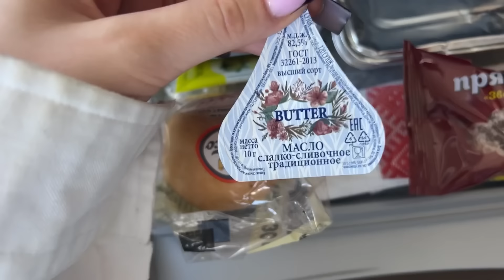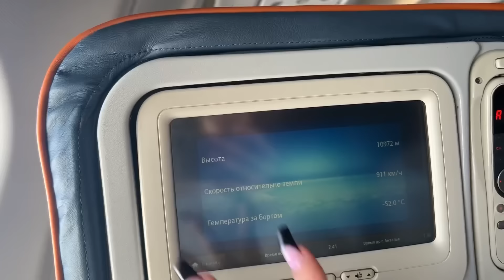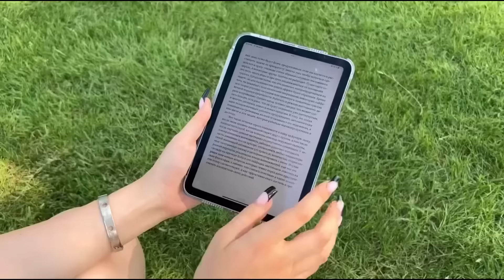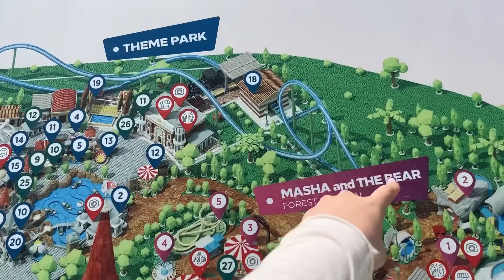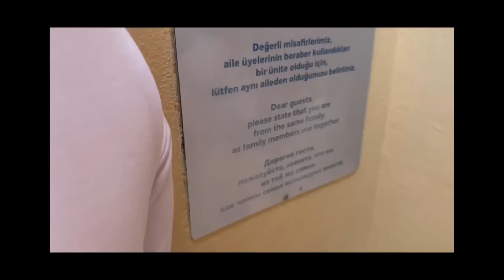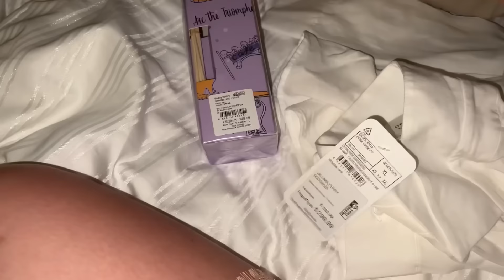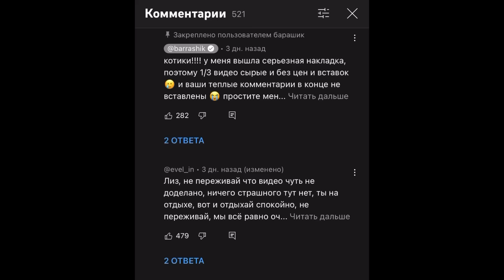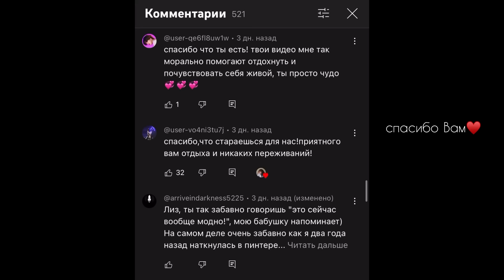турецкий отпуск с мамой и парнем // влог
Kra241V3c